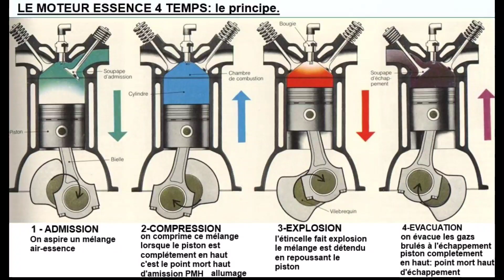LE MEILLEUR CARBURANT POUR TON VÉHICULE ??? SP98 OU SP95 ???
MATCH ENTRE LE SANS PLOMB 98 ET LE SANS PLOMB 95.
LES DIFFÉRENCE
LE CLIQUETIS
L'ETHANOL.
SANS PLOMB 98 EXCELLIUM
CARBURANT PREMIUM
Pour te faire plaisir à tout petit prix